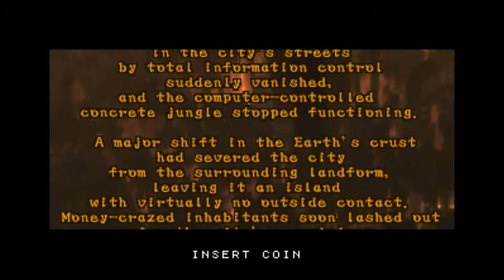Daraku Tenshi: The Fallen Angels - Arcade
EN: The Fallen Angels (堕落天使 Daraku Tenshi) is a 1998 2D versus fighting arcade game developed by the Steel Hearts development team and published by Psikyo. It is Psikyo's second attempt in the 2D versus fighting genre after Battle K-Road.
Information about the game's development and fate are scarce, though it is widely reported that it was released without being completely developed. The sprites for 4 unplayable characters have been found in the ROMs of the game. The developers of the game then reportedly moved back to SNK, supported by the observation that many of the characters bear striking resemblances to fighters that later appeared in SNK's The King of Fighters series and Garou: Mark of the Wolves. Game director Mitsuo Kodama was a designer on some SNK titles, including The King of Fighters '99, and has been a founding and active member of K2 LLC. In The King of Fighters '99, the boss character Krizalid's theme is titled "Dear Falling Angel".

FR: The Fallen Angels (使 天使 Daraku Tenshi) est un jeu d'arcade en 2D de versus fighting développé par l'équipe de développement Steel Hearts et publié par Psikyo. C'est la deuxième tentative de Psikyo dans le genre versus fighting 2D après Battle K-Road.